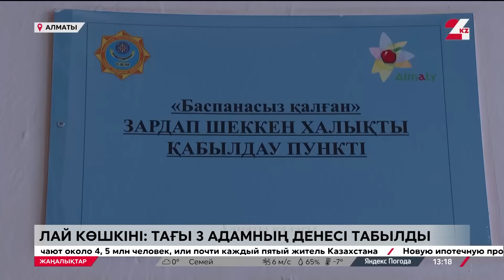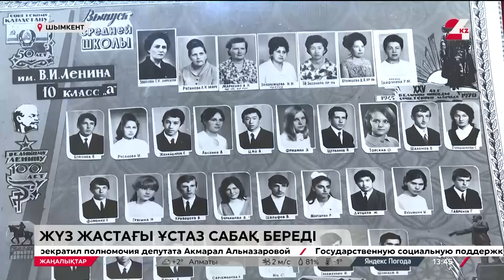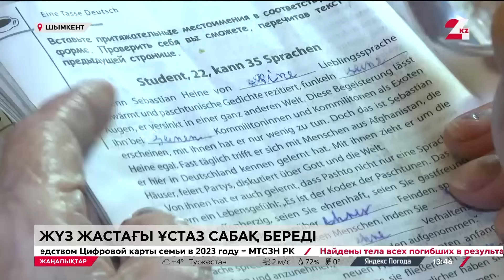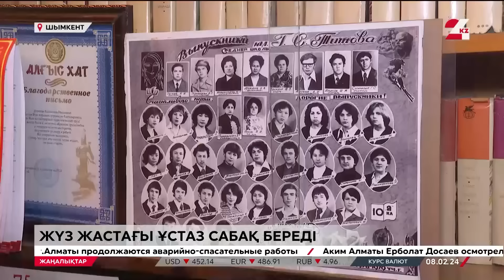08 ақпан 2024 жыл - 13:00 жаңалықтар топтамасы